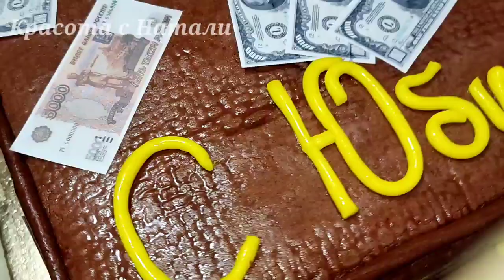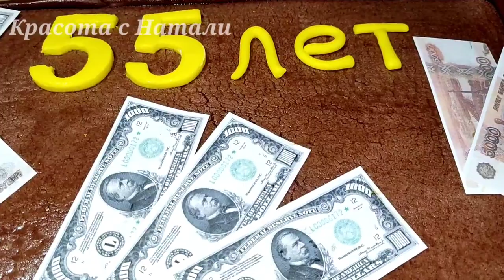ТОРТ на Юбилей. Торт С МАСТИКОЙ.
Друзья, в связи с происходящим, на всякий случай оставляю вам ссылку на свой канал на Яндекс Дзене